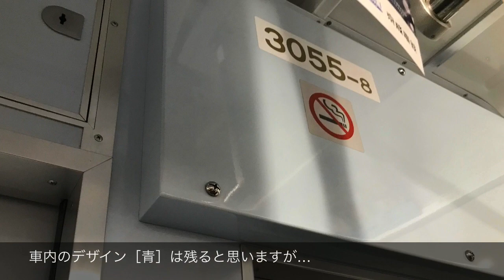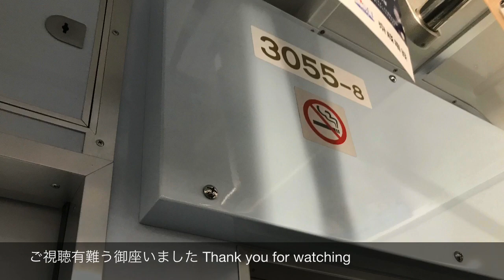【フラット音走行音】京成3050形オレンジ期間も1年？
動画内とサムネにジョイント音と書かれていますがこれはミスで、正確にはフラット音です…

京成3050形は2019年の秋まで青色を基調としたデザインでしたが、成田スカイアクセス線カラーに変更されオレンジ色の車体となり、現在運行しています。しかし、京成新形式3100形の導入により、3050形は青赤の本線カラーとなってしまいます。今年、新形式3100形が何本来るか分かりませんが、おそらく2020年度中に3050形は本線カラーになるでしょう。因みに3050形が本線入りすると3600形と3400形の一部が廃車となるでしょう。  オレンジ3050形は1年後には見ることが難しくなると考えたので、今回撮影しました。乗車中フラット音が聞こえたので、走行音も録りました。